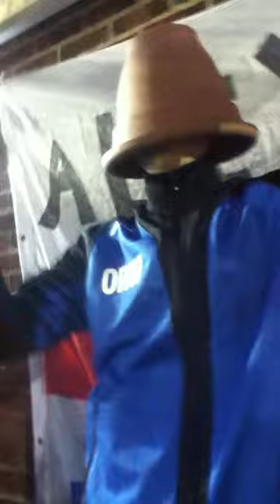Gosport Boro fans vs Chelmsford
Boro fans having a sing song